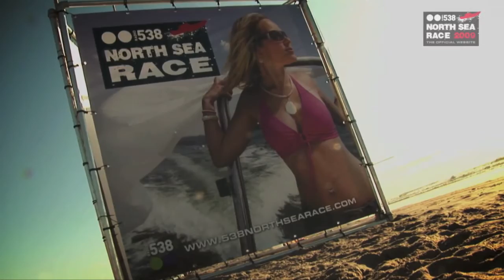north sea race radio 538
rib varen op de noordzee.